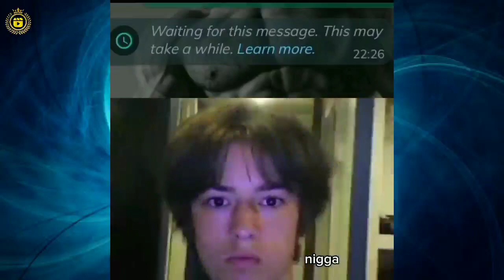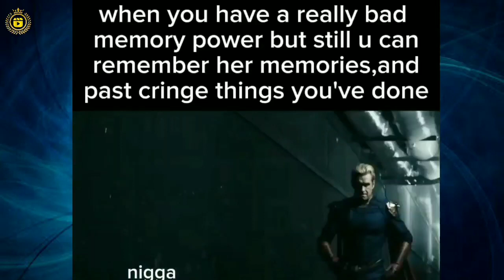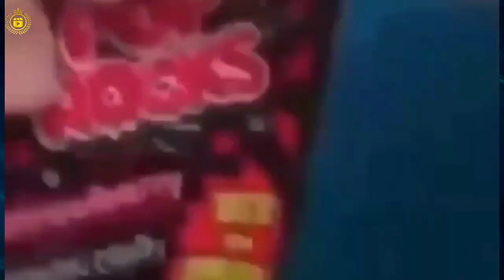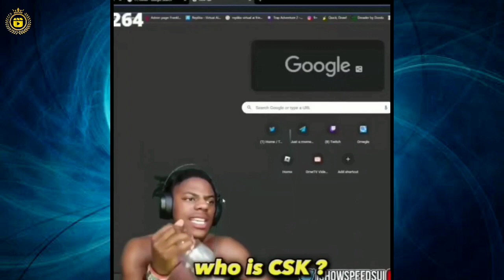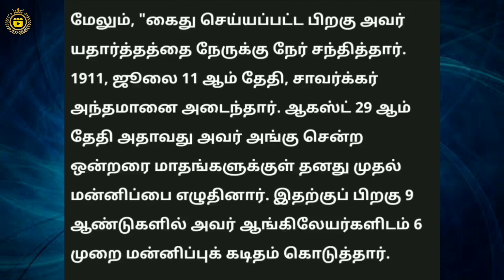Dank Memes🔞collection👽tamil|SigmA🗿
Tamil Dank Video Memes Compilation